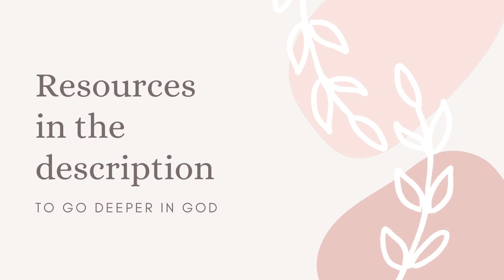Julie Meyer | Worship | Singing the Scriptures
Join Julie Meyer in soaking worship in which they sing from the Bible at the @HealingRoomsSMV. ⬇️  Read More ⬇️

Music & Books ➜

Julie Meyer is known for Alabaster Box, Unto the Lamb, and Paint Your Picture. The music is a sample of our 24/7 Worship Radio called "Into the River."